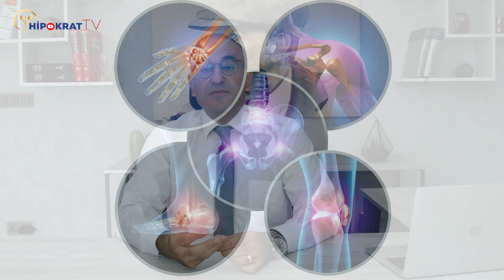EKLEM AĞRILARININ AMELİYATSIZ TEDAVİSİ- Doç. Dr. Özgür Kılıçkesmez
Doç. Dr. Özgür Kılıçkesmez, eklem ağrılarının ameliyatsız tedavi yöntemlerini sizlerle paylaşıyor.